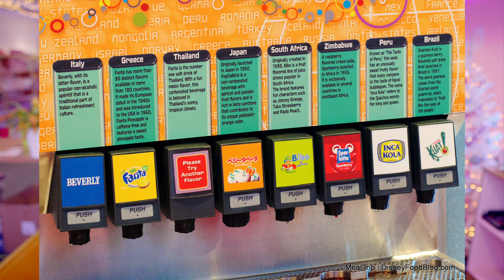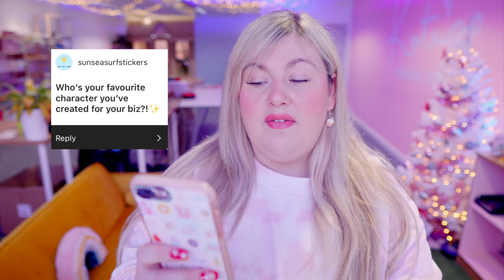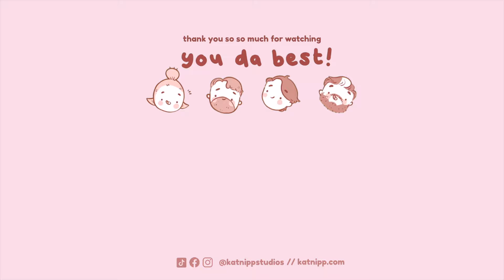BUSINESS OWNER Q & A & Reacting to American Sweets with Etsy Shop Q&A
Hello my beautiful marshmellows, Today is something a little different and fun to kickstart the new year!

Today we try some American candies that got send to be by the Lovely Krista and bubblegum creations and we answer some fun Q & A Questions!

Love,
Catherine
xxxxx

BABYBLUU:
🌸ETSY STORE

FILMING SET UP:
🌸Editor: FCPX